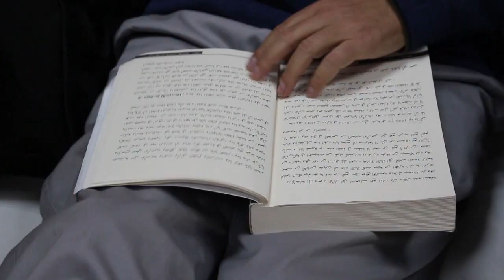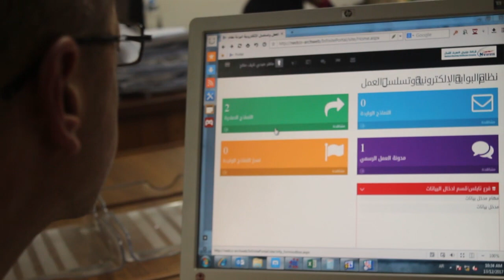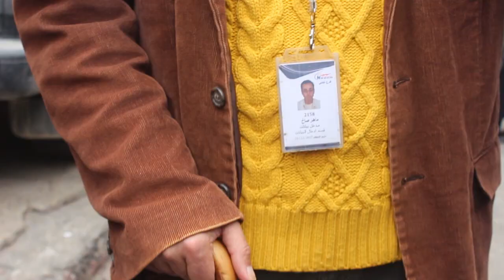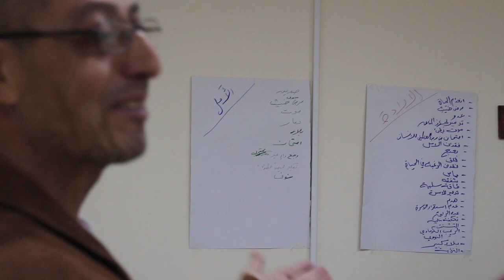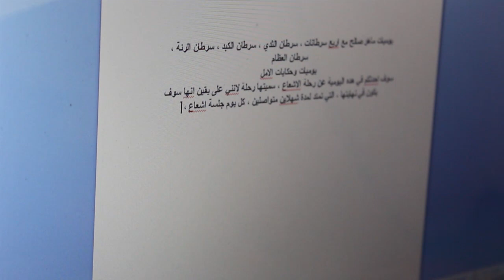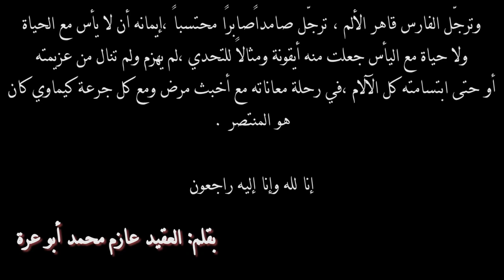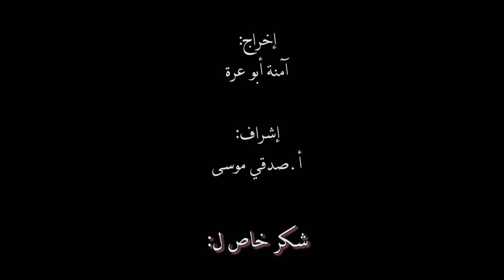"أربعة" ماهر الغائب الحاضر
تنشغل آمنة أبو عرة هذه الأيام، بالتنسيق مع وسائل الإعلام المختلفة، للحديث عن فيلمها "أربعة"، والذي يتحدث عن ماهر صالح، من قرية "زواتا" شمال نابلس، والذي نال مؤخرا جائزة عالمية.
غير أن بطل القصة، قد توفي في شهر تموز الماضي؛ بعد إصابته بأربعة أنواع من مرض السرطان المختلفة في جسده.
وعلى الرغم من أنه قد مر على وفاته أربعة أشهر، فما زال ماهر أو بشكل أدق الفيلم الذي أنتجته أبو عرة عن حياته، يجوب العالم في مسابقات متعددة.
وكانت آخر محطة له مشاركته في مسابقة "أفرابيا"، للشباب العربي والإفريقي، التي ينظمها مجلس الشباب العربي والافريقي في دولة السودان، والتي علمت بها أبو عرة من سهاد زهران من مفوضية العلاقات العربية والصين الشعبية.